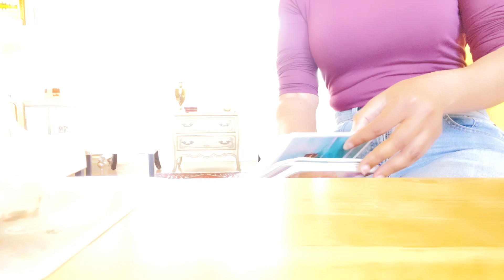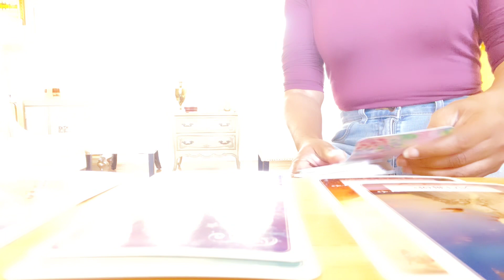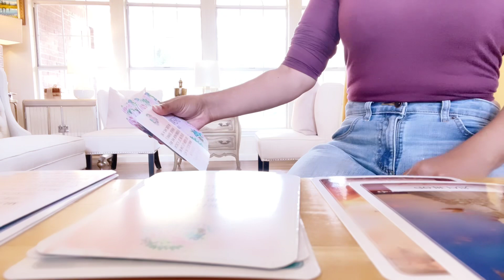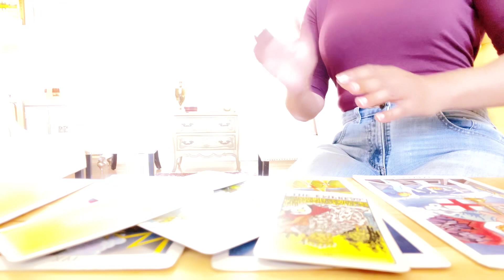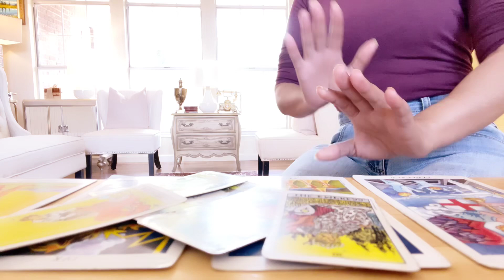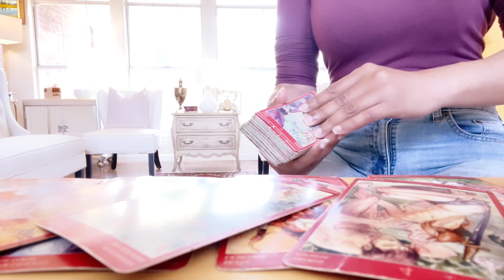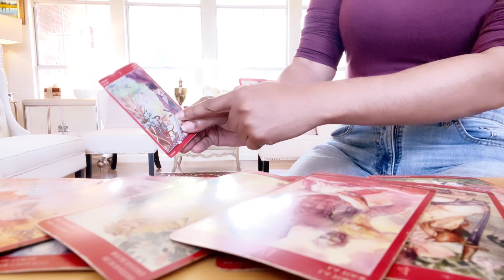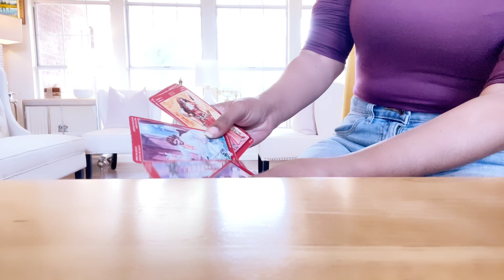The Tower and the Truth Friday 05.26.23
Welcome,

I am:
Sun | Sagittarius
2 Yods
and Mystic Rectangle
Saturn Uranus Trine
Jupiter In Capricorn

Heads up !

Germanic Paganism

$iamthecouncil

1. Sun Moon Rising and North Node for Akashic Readings • Sun Moon Rising for all other also Sun of romantic interest if love reading

2. Which Deck Tarot of Sexual Magic (red deck ), decks that I've created, or general normal deck

🌻Other Channel
Individual astrological signs reading